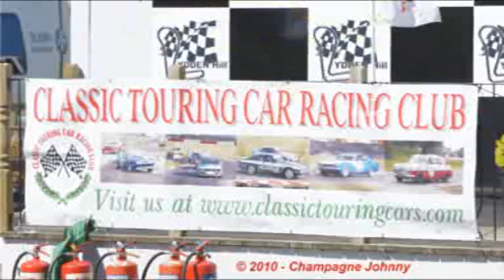Autoglym Classic Festival - Lydden Hill Race Circuit 2010/07/17-18